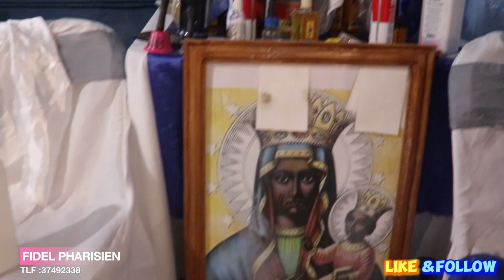MARASA ELOU OO ELOU YE AGOGOYE AGOGO